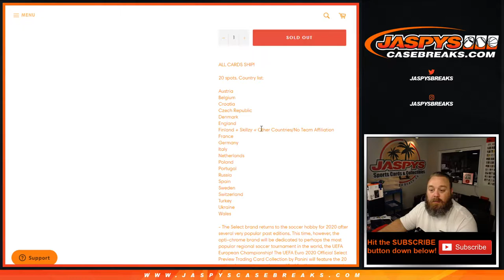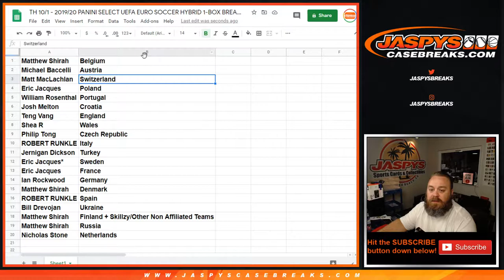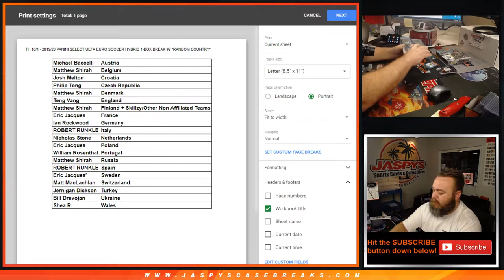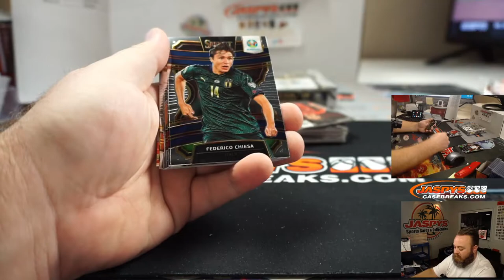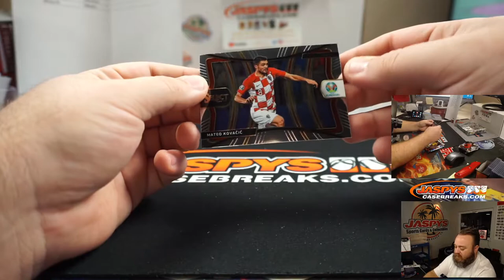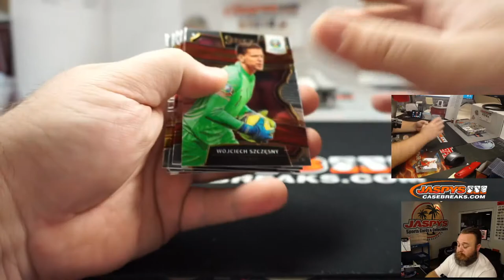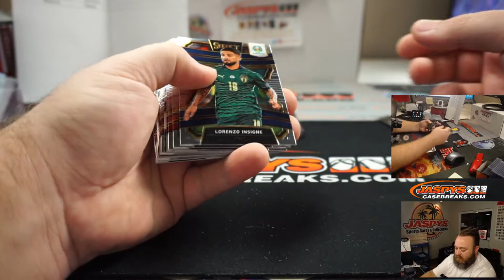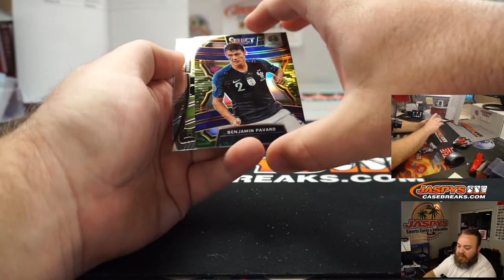TH 10/1 - 2019/20 PANINI SELECT UEFA EURO SOCCER HYBRID 1-BOX BREAK #9 *RANDOM COUNTRY*